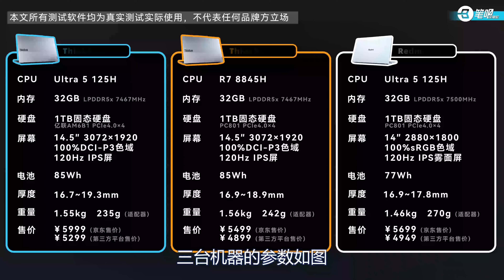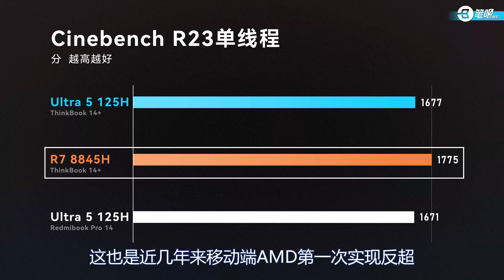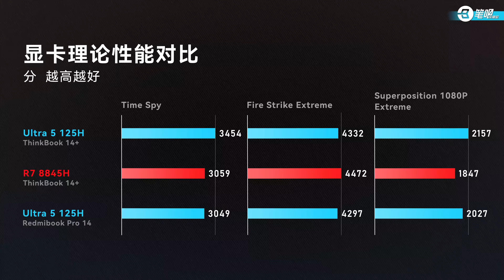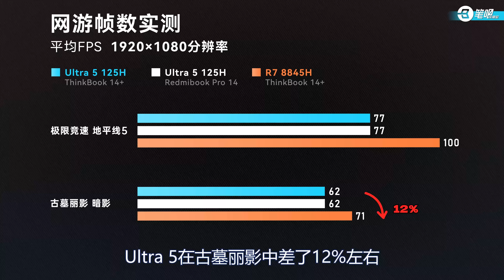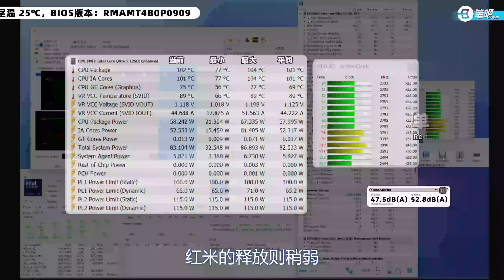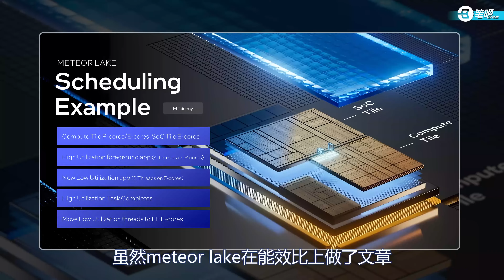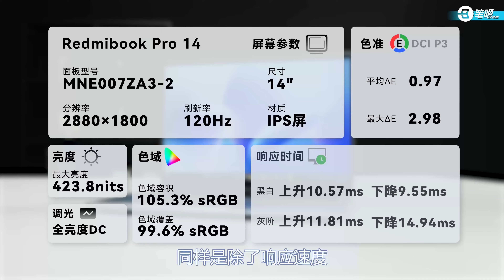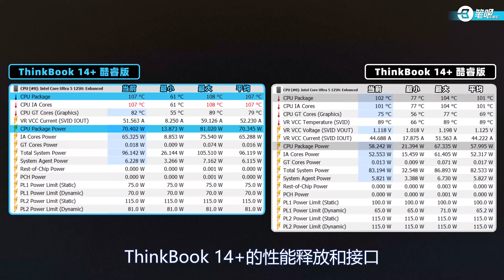AMD or Intel？2024主流價位輕薄本處理器選擇指北 | 笔吧评测室